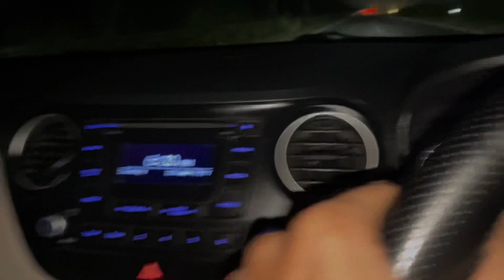Papa Ji Ne Taqdeer Nu Jande Hoye Dite ll Taqdeer Da Welcome Ohde Padnanke ll